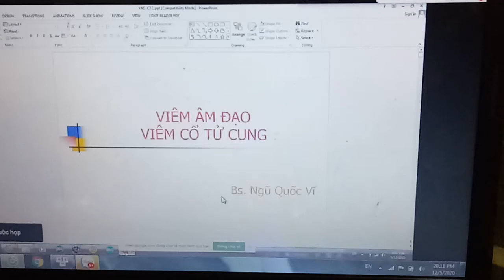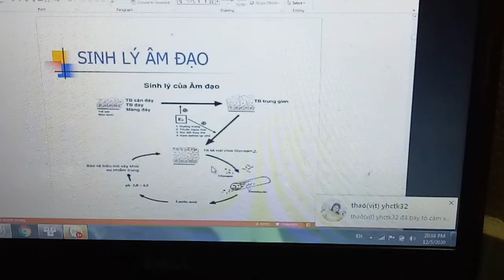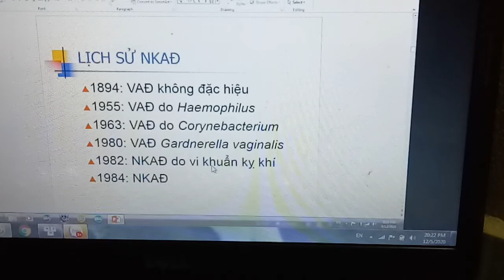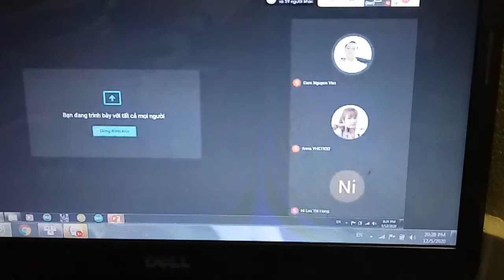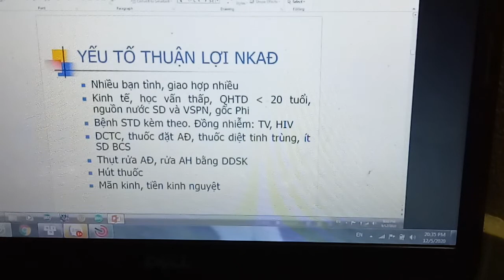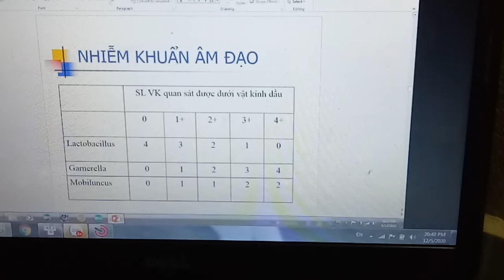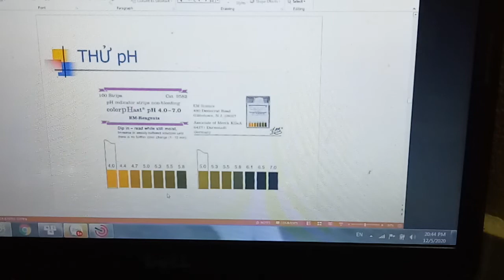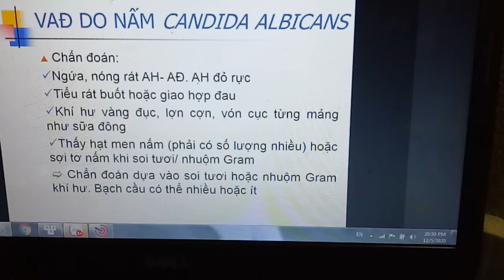SẢN : VIÊM NHIỄM PHỤ KHOA p1 : viêm âm đạo